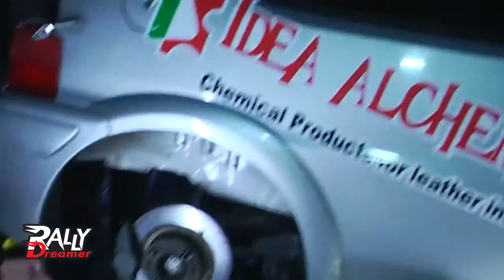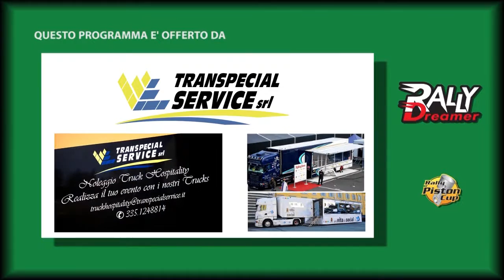Servizio Rally Dreamer 36° Rally del Carnevale